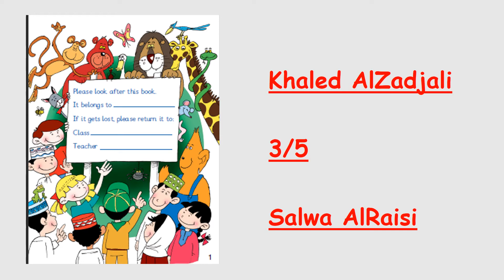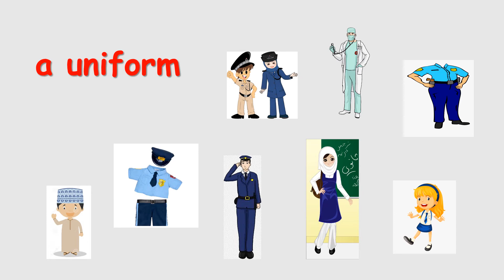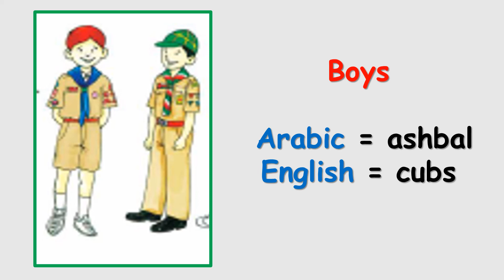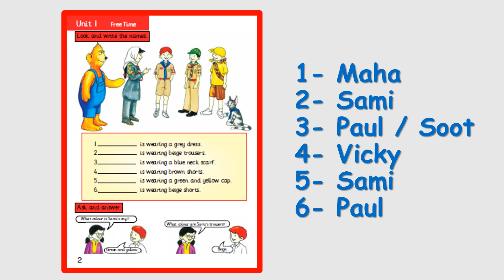Lesson 1-4 / Unit 1 / Free Time / Grade 3 / Semester 2 / Oman Curriculum